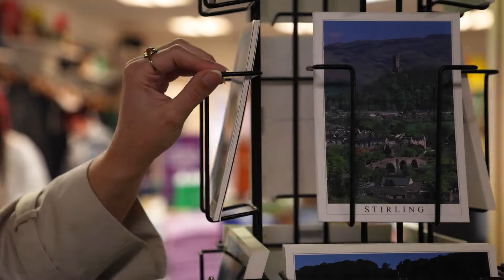Move in day 2021